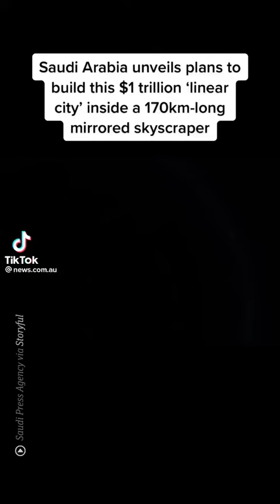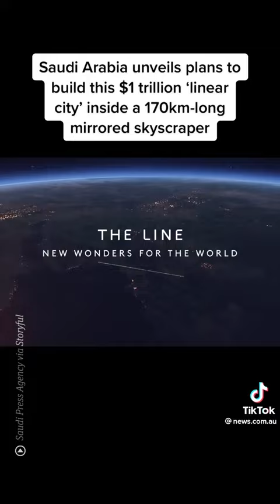Saudi Arabia plans to build Trillion Dollar Linear Mirror City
See links below if you’re Interested in supporting the channel further.

Cryptocurrency:

Bitcoin: 3DANzmxFL6mtwWry65TvGkmtoqshGsmKCo

Eth: 0xA4203223e0eeeEd7c1DcEC6F7efBBcCE119F0408

bitcoincash:pph8gpf3pjdvjuy5v0ejsdhhg9y0pp603570tw9nwq

Servers

Join me on Element.io!